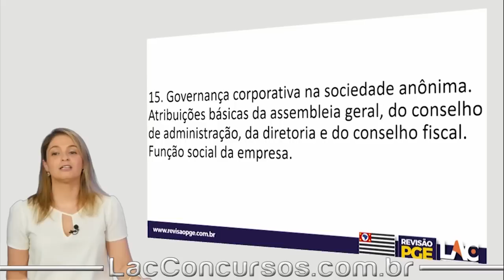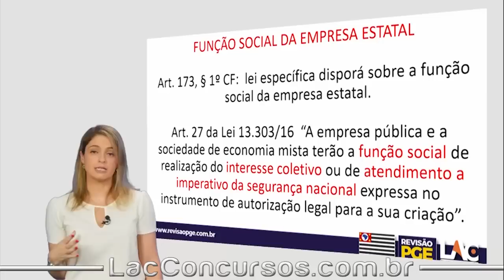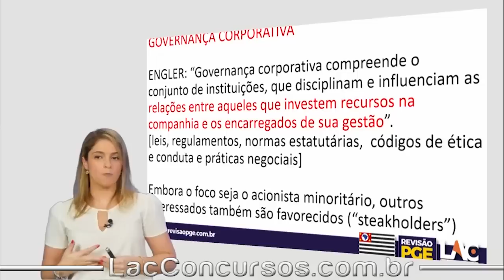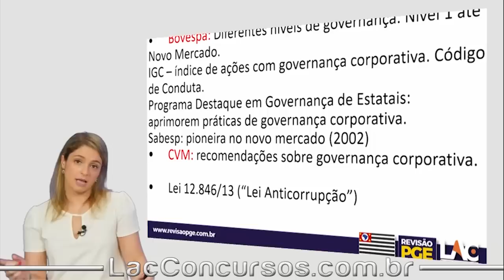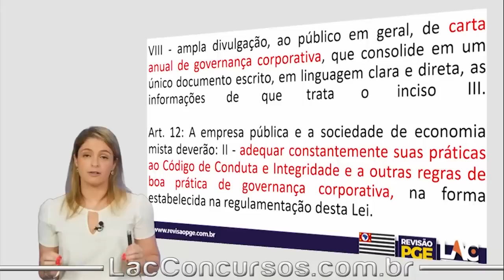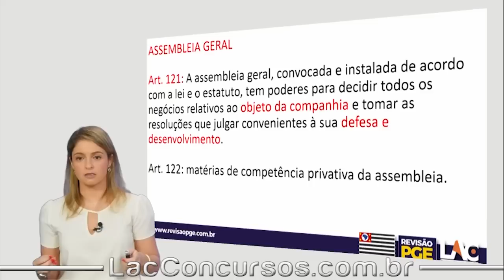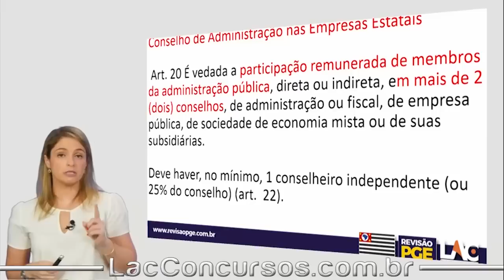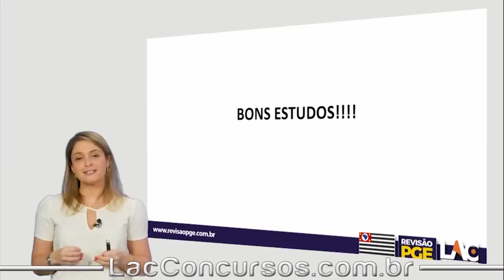Revisão Final PGE/SP | Governança corporativa na sociedade anônima - AULA GRÁTIS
📌 Aula de direito empresarial público pra você se sair bem no concurso da PGE/SP!  Esta aula faz parte do nosso curso preparatório REVISÃO FINAL PGE/SP.

Acesse nosso site e garanta já nosso curso!